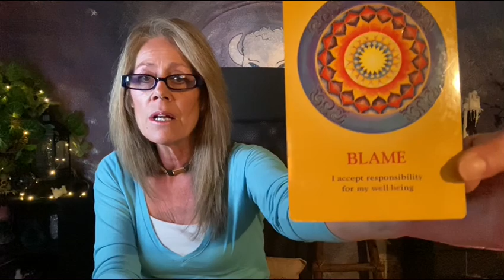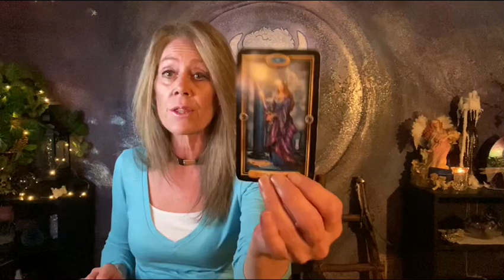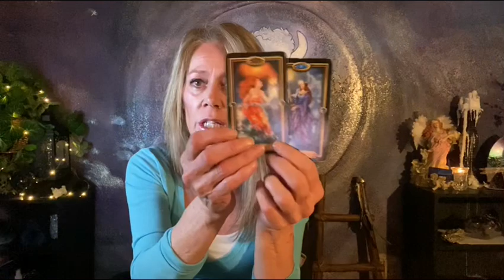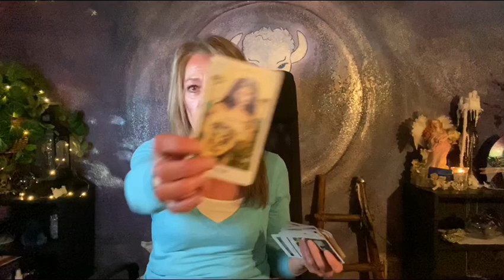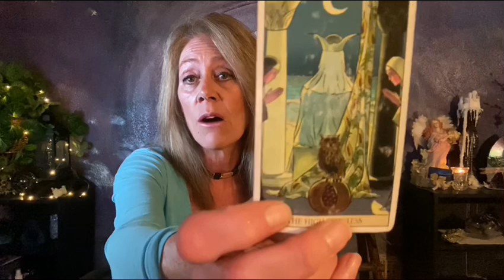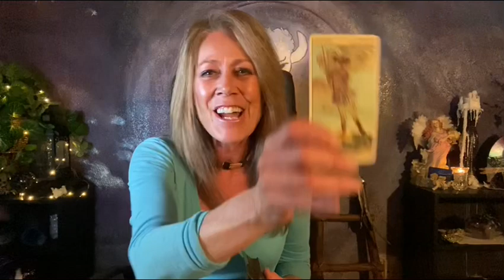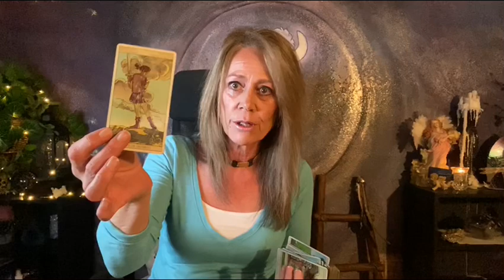Cancer ~ Yearning For Them:Love Is Trying To Find You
My new Book: "Cumberland Crossing~A Memoir" Where Soul's Meet by L.A. Michels Pre-Sale Now @

LIMITED READINGS NOW OPEN . & Workshops @

Much Love,
Lori Ann

No Refunds